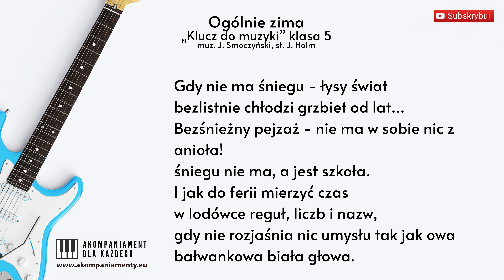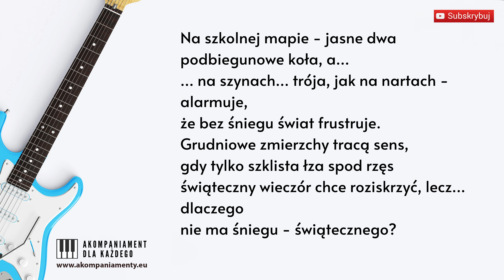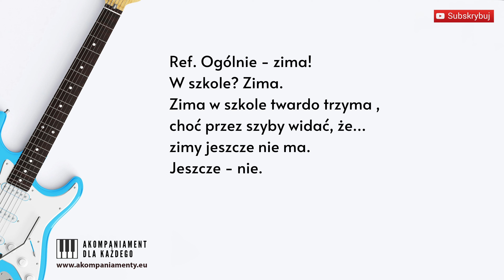Ogólnie zima - Klucz do muzyki klasa 5 - Lekcja muzyki, podkład akompaniament z tekstem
Ogólnie zima muz. J. Smoczyński, sł. J. Holm
program nauczania muzyki w szkołach podstawowych - „Klucz do muzyki” klasa 5
Cel edukacyjny
Lekcja muzyki w szkole. Podkład, akompaniament, karaoke z tekstem.